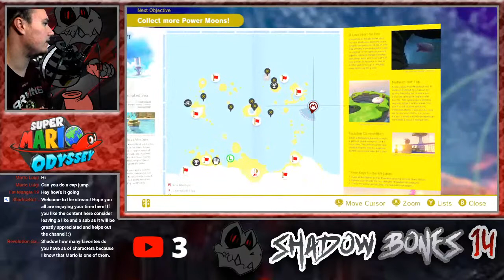Super Mario Odyssey Live Playthrough #11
Rules:
1) Don't be rude to me or mods, especially no racism.
2) No self promotion unless I permit it.
3) Don't spam: Includes caps, emojis
4) No asking for mod
5) No drama
6) No politics
7) Don't complain about the game I play
8) Have fun while you're here!